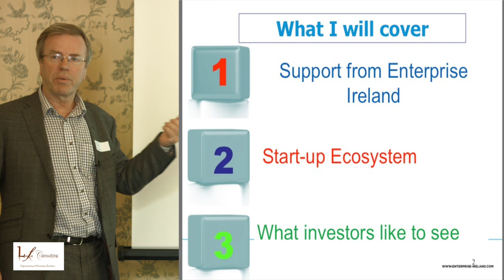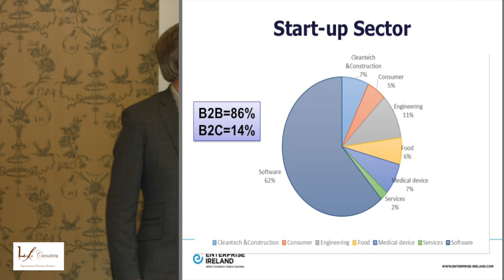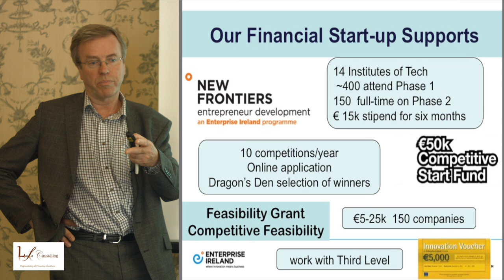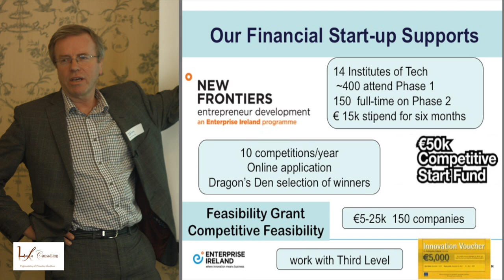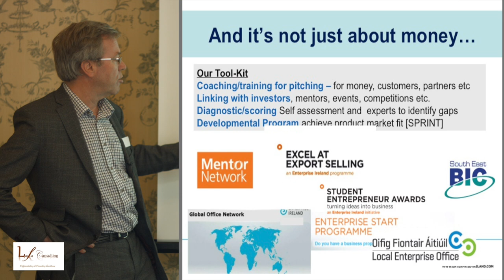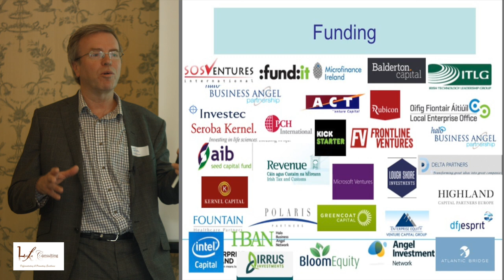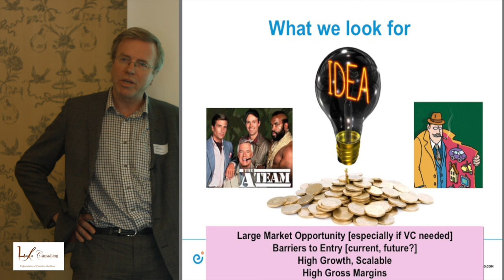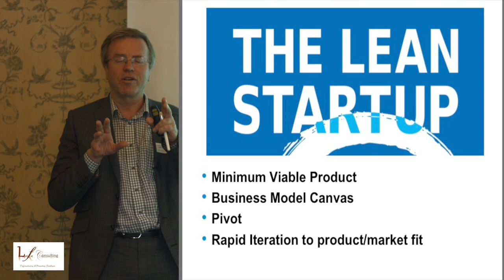Enterprise Ireland - John O'Dea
Business legal seminar was held on the 6th of June 2015- By Latifat Consulting. Speaker- John O’Dea: Topic:  “Enterprise Ireland high potential start up and International focus business, funding / support”.